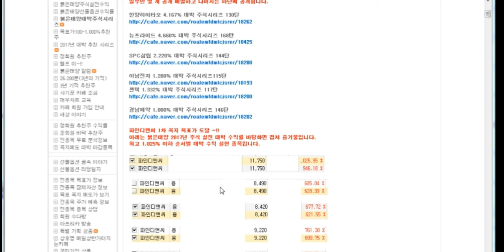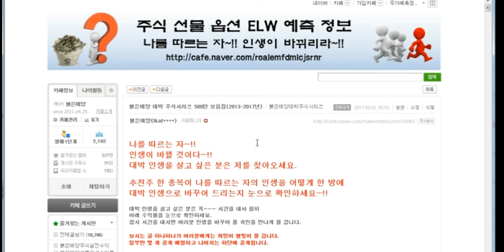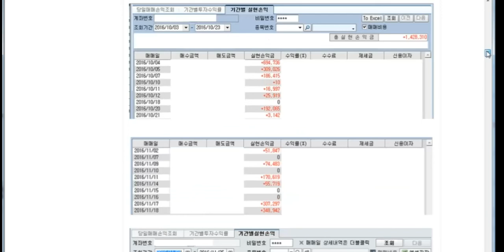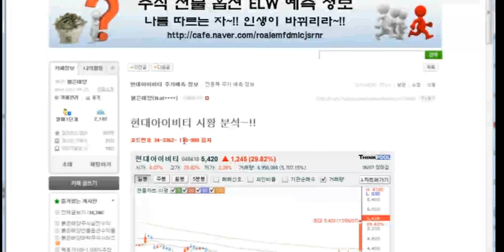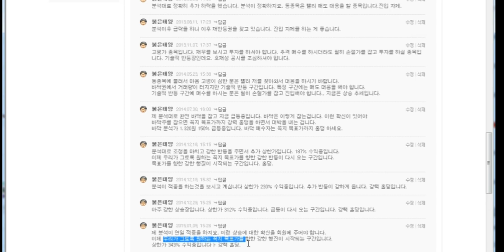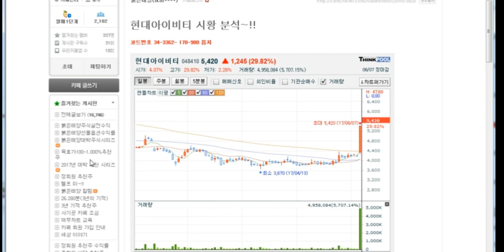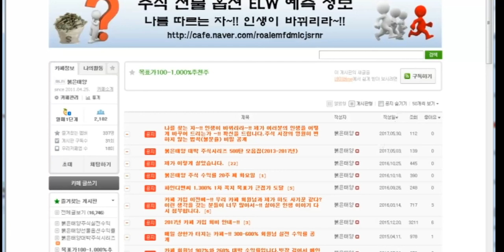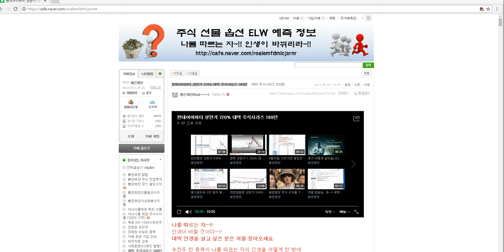현대바이오 720% 대박 주식시리즈 189탄